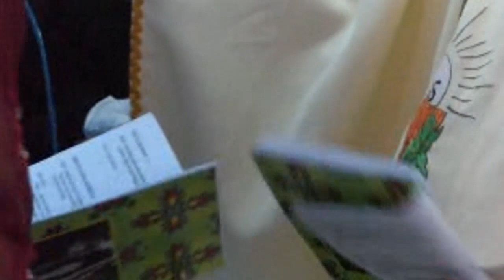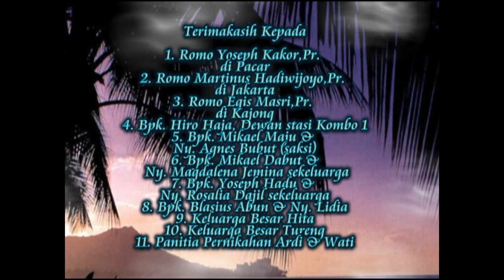Dua Insan (Ardi-Wati) yang Disatukan Oleh Cinta Dibingkai dalam Pernikahan Suci